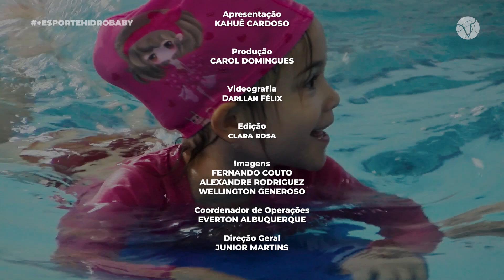+ESPORTE - HIDROBABY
Todo domingo, às 11h da manhã, o +Esporte chega com muita informação, descontração e curiosidades sobre as modalidades esportivas. E nesse domingo a categoria será o Hidrobaby. Vocês estão prontos?